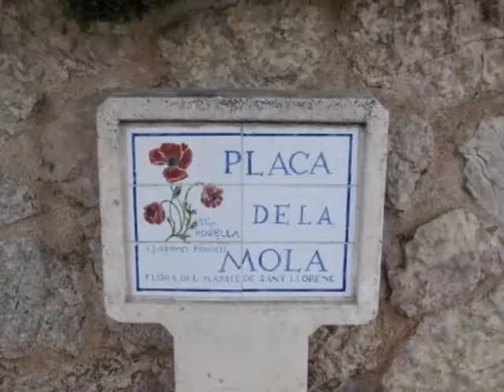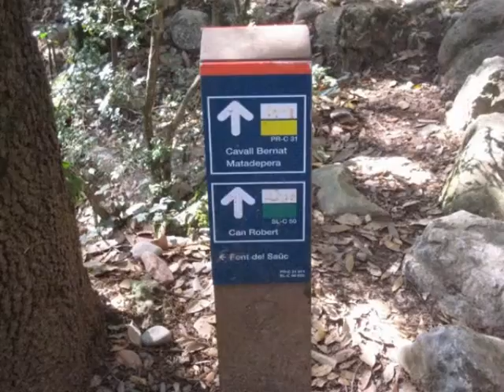Matadepera - La Mola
Seguint el camí dels Monjos PR C-31